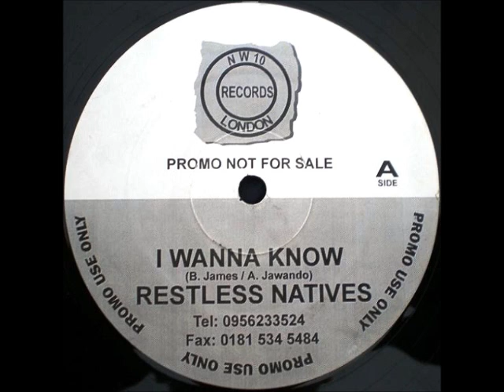Restless Natives - I Wanna Know (DJ Cesare Remix)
12" UK Garage Remix Promo from 1998